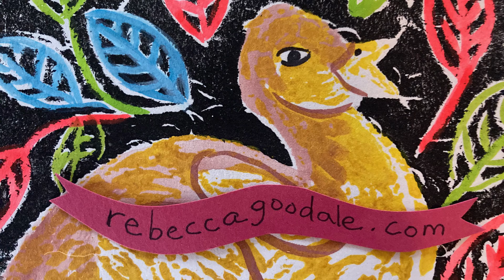Swimmer#7 mini golf by Rebecca Goodale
The Desert of Maine is a geological phenomenon in my hometown. Now there is an 18 hole mini-golf course there. (It is lots of fun)